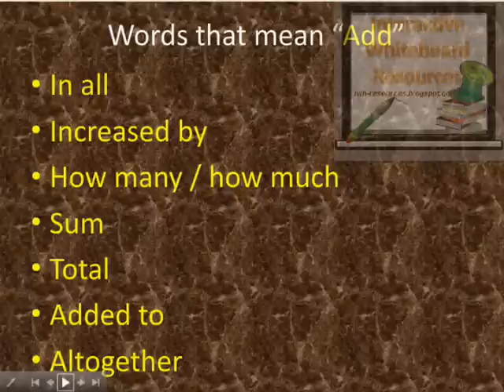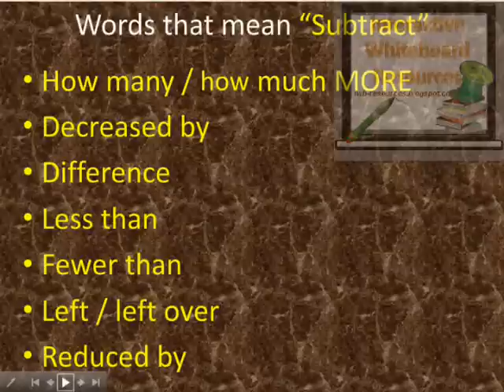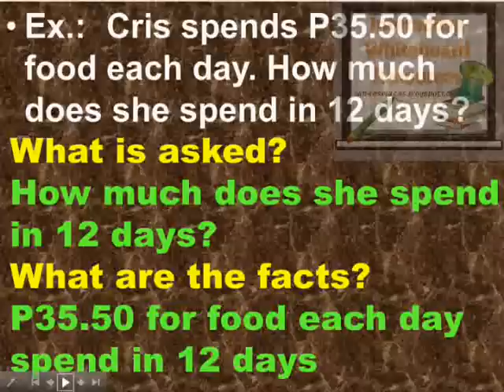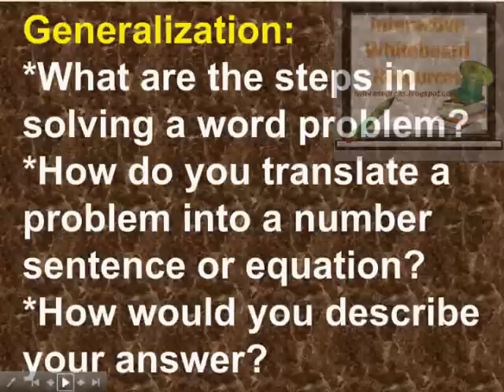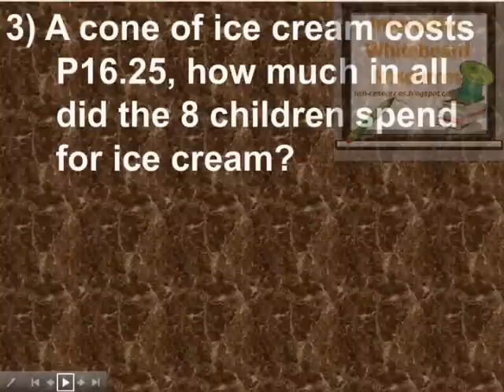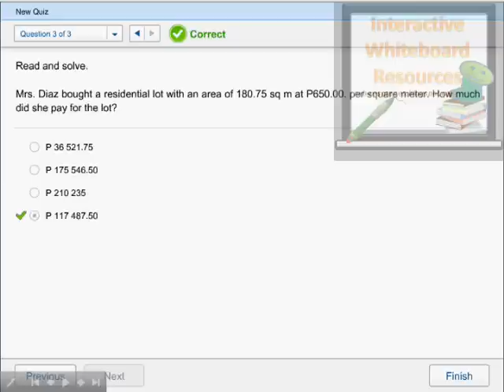Interactive Math Lesson - Solving Word Problems Involving Multiplication of Decimals Including Money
Download my Math Interactive Whiteboard Lessons and flash games
Lesson Title: Solving Word Problems Involving Multiplication of Decimals Including Money
File: Interactive Math PowerPoint presentation
Grade: 6